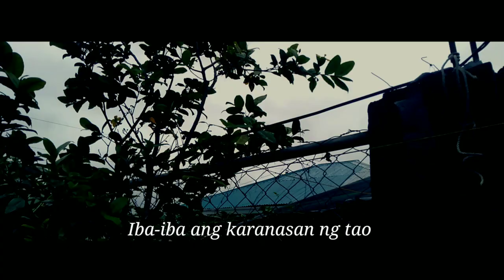ULAN | Short Film | Cinematic Video | 2 minutes Short Film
Ang mga ibon masayang lumilipad
Sa pagdating at sa pagbuhos ng ulan,
May ilan naghahanap na punong masisilungan,
Ngunit di katagalan - sila'y mababasa't tuluyang mauulanan,
Pagkat di kaya ng mga sanga't dahon na saluin ang buhos ng ulan.
Sa bawat pag patak ng ulan
May kanya kanya tayong pinagdadaan
Sa iba malas ang ulan
Sa iba hindi naman
Iba-iba ang karanasan ng tao Pagsinasabing ulan
Sa iba may kahulugan
Katudlad ng pag kasawi sa pag ibig
Pagkawala ng mahal sa buhay ..
Bawat patak ng ulan
May hatid na saya at lungkot sa bawat tao
Naka dependi sa pinagdadaanan mo
Pero darating din ang araw
Na sisikat ang araw
At makakamit mo rin ang tagumpay
Na inaasam mo sa buhay

Special thanks to:
Jane Borda

Ignore this:
mobile filmmaker,
Kinemaster cinematic editing,
short film 2 minutes,
2 minutes short film,